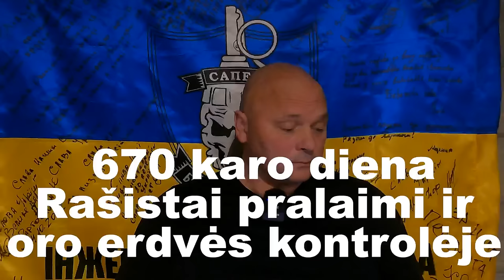670 karo diena. Rašistai pralaimi dominavimą oro erdvėje. Ukrainos pajėgos dar turi parako